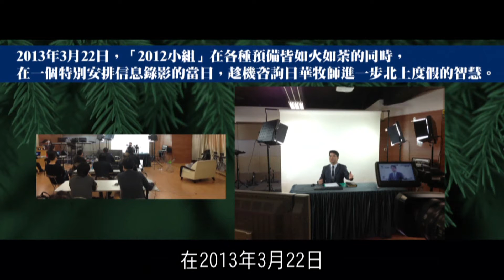2012榮耀盼望 Vol.164 北上生活答問部份的簡介 intro